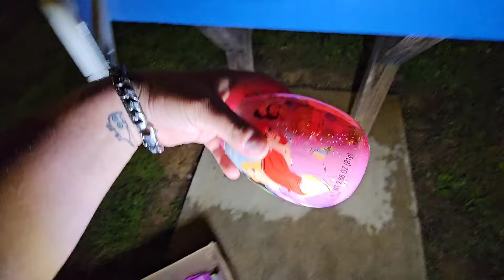OMG this dumpster was packed full of goodies! I hope you have a sweet tooth!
I went out dumpster diving today! Decided to go look inside of 5belows dumpster and I was not disappointed!!! I hit the ultimate candy Jackpot in this dumpster! So let's jump in and save the candy. I hope you have a sweet tooth!!!